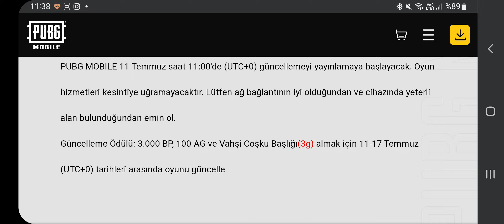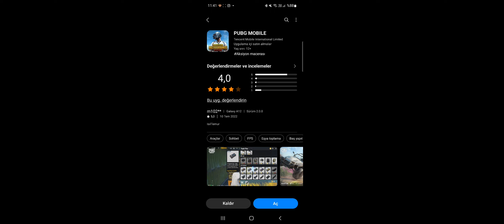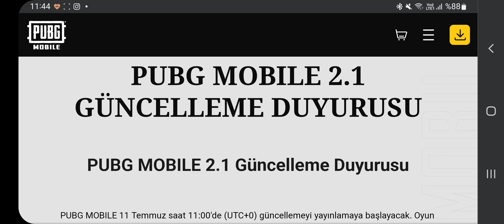Yeni Güncelleme Gelmedi Sorunu Çözümü | Pubg Mobile 2.1 Güncellemesi Nasıl Yapılır & Nasıl İndirilir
Pubg mobile yeni güncelleme gelmedi sorununun çözümü 2.1 güncellemesi nasıl yapılır 2.1 güncellemesi nasıl indirilir pubg mobile 2.1 güncellemesi gelmedi sorununun çözümü 2.1 güncellemesi gelmedi sorunu 2.1 güncellemesi nasıl yapılır pubg mobile yeni güncelleme gelmedi sorunu pubg mobile yeni güncelleme gelmedi sorununun çözümü pubg mobile 2.1 güncellemesi nasıl indirilir 2.1 güncellemesi nasıl yapılır 2.1 güncellemesi nasıl indirilir 2.1 güncellemesi geliyor. Neden tüm cihazlara güncellemesi gelmedi güncelleme alamayan cihazlar ne yapacak 2.1 güncellemesi nereden nasıl yapılır. Pubg mobile nereden güncellenir. Pubg mobile nasıl güncellenir. Pubg Mobile güncelleme gelmemesinin sebepleri neler.